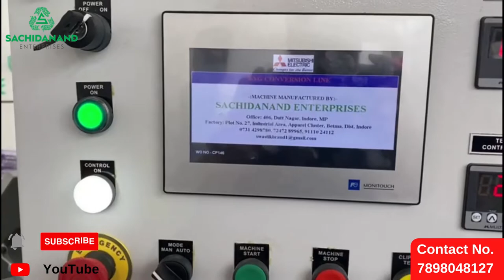Industrial Engineering EXPO Stall Leno Bag Making Machine | Leno Bag Cutting and Sewing Machine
Industrial Engineering EXPO Stall Leno Bag Making Machine | Leno Bag Cutting and Sewing Machine | Mash Bag Cutting and Sewing Machine

Sachidanand Enterprises shows stall of Leno Bag Making Machine in Industrial Engineering EXPO in Indore, Madhya Pradesh, India.

Description for the above video showing machine:-
• Onion Bag Machine
• Speed 30 to 40 pcs per mints.

Sachidanand Enterprises provide Big machinery for Lano bag production, mesh bag making machine for garlic onion potato coconut packing, leno bag making machine, jumbo bag making machine and many more.

Our all products range include:- high-speed, middle-speed and economic type

Sachidanand Enterprises is well recognized manufacturer, wholesaler, importer & supplier of leno bag making machine. We are top choice for your search of leno bag manufacturing machine, leno bag cutting machine, leno bag making machine price and leno mesh bag making machine price to buy best quality machine with good service in best price, leno bag stitching machine, leno bag business, leno bags manufacturing plant,  So why are you waiting???

OFFICE  - 406, Dutt Nagar Reti mandi Road, Rajendra Nagar, Indore (Madhya-Pradesh)
FACTORY - Plot No.27, Apparel Cluster, Industrial Area, Betma, Indore (Madhya-Pradesh)